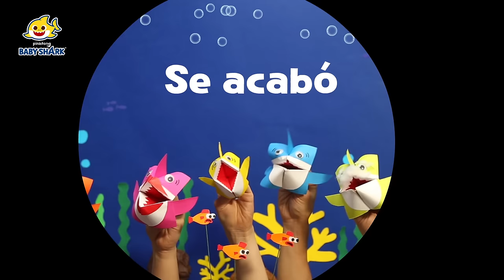Tiburón Bebé DU RU DU RU | Canciones Infantiles | Baby Shark en español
¡Cantemos las mejores canciones de tiburón bebé!

00:00:00 Títere de Origami_Tiburón Bebé
00:01:44 Tiburón Bebé Robot
00:03:30 Baby Sharkcito
00:05:32 8-Bit Tiburón Bebé
00:07:00 Baile del Tiburón
00:08:15 Tiburón Bebé Más y Más
00:09:40 Tiburón Bebé-Rex
00:11:16 Disco Tiburones
00:13:10 Tiburón Bebé Fiesta Retro
00:14:38 Tiburón Bebé
00:16:12 CUBO Tiburón Bebé
00:17:06 Tiburón Bebé en Verano
00:18:42 Tiburón Bebé en Invierno